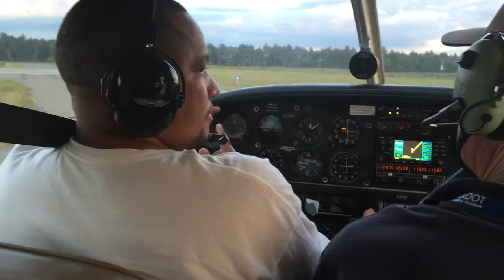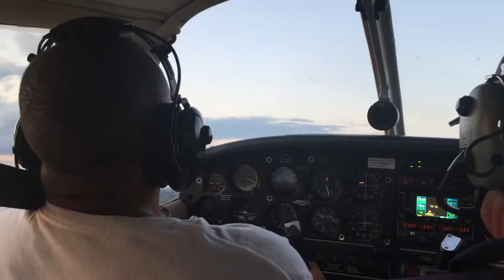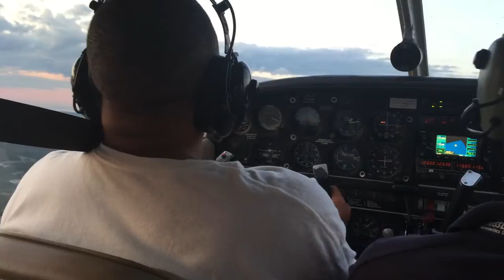Reggie flying a piper(4)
Flight school